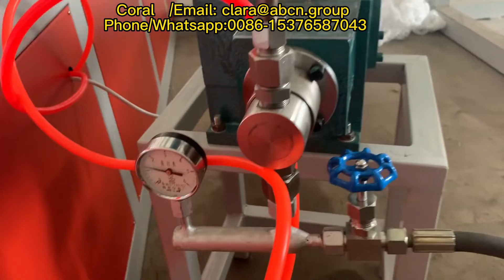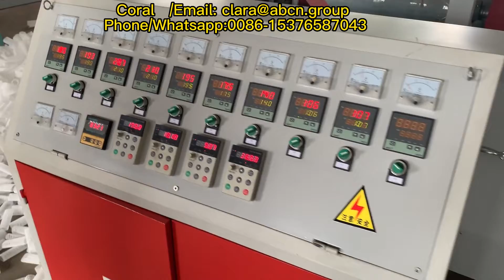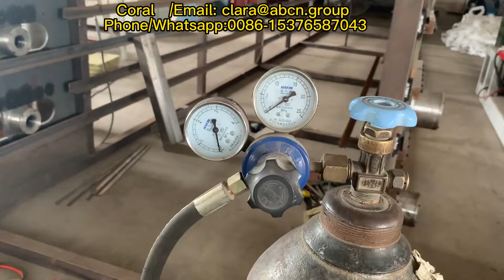pe প্লাস্টিকের ফেনা আপেল পেয়ারা ফল নেট জাল ব্যাগ প্যাকিং মেশিন extruder উৎপাদন লাইন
আমি চীন থেকে কোরাল, আমাদের কোম্পানির পণ্য পিএস মেশিন এবং পিই মেশিন।
আমরা সরঞ্জাম এবং আনুষাঙ্গিক রপ্তানি।
প্রায় 30 বছর ধরে এই অঞ্চলে শূন্ডা যন্ত্রপাতি, সমৃদ্ধ অভিজ্ঞতা সহ।
সারা বিশ্ব জুড়ে রপ্তানি, এবং বিদেশী অভিজ্ঞতা সঙ্গে প্রকৌশলী।

প্রবাল
ইমেল: clara@abcn.গ্রুপ
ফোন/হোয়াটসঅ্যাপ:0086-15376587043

পণ্য ভূমিকা:
EPE ফেনা নেট একটি নতুন নরম প্যাকিং উপাদান এক ধরনের। এটি ব্যাপকভাবে কাচের পণ্য, স্পষ্টতা যন্ত্র এবং বিভিন্ন ধরণের ফলের প্যাকেজের জন্য ব্যবহৃত হয়।

বৈশিষ্ট্য:

উচ্চ কুশনিং বৈশিষ্ট্য।
স্বতন্ত্রভাবে প্যাক করা দ্বারা ক্ষতি এবং ক্ষত থেকে চমৎকার প্রতিরোধ।
পৃষ্ঠ ঘর্ষণ বিরুদ্ধে উচ্চ সুরক্ষা।

উদ্ভিজ্জ নেটিং মেশিন,
বৈদ্যুতিক উদ্ভিজ্জ নেট ব্যাগ ক্লিপার মেশিন,
উদ্ভিজ্জ নেট লাইন,
উৎপাদন উদ্ভিজ্জ নেট জন্য লাইন,
উদ্ভিজ্জ জাল মেশিন,
জাল ব্যাগ উদ্ভিজ্জ মেশিন,
রসুন নেট মেশিন,
রসুন নেট ব্যাগ মেশিন,
রসুন জাল নেট ব্যাগ প্যাকিং মেশিন,
ফলের নেট এক্সট্রুশন লাইন,
নটলেস ফল নেট এক্সট্রুশন লাইন,
পিপি পে প্লাস্টিক তৈরির মেশিন,
পিপি পে প্লাস্টিক বোর্ড তৈরির মেশিন,
পিপি পি প্লাস্টিকের দানাদার মেশিন তৈরি করা,
পিপি পি রিসাইকেল প্লাস্টিকের দানাদার তৈরি মেশিন,
পিপি পি পোষা পিসি পিবিটি পিভিসি প্লাস্টিক তৈরির মেশিন,
পিপি পি এইচডিপিই প্লাস্টিকের বোতল তৈরির মেশিন,
পিভিসি / পি / পিপি / পিপিআর পাইপ তৈরির মেশিন / প্লাস্টিকের এক্সট্রুডার,
প্লাস্টিক নেটিং মেশিন,
প্লাস্টিকনেট মেশিন,
প্লাস্টিক নেট মেকিং মেশিন,
প্লাস্টিক নেট extruder মেশিন,